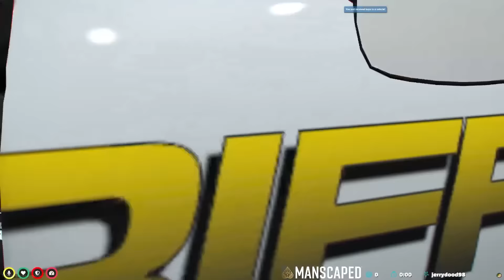JAMES RANDAL IN ONE OF THE FUNNIEST CHASES EVER?